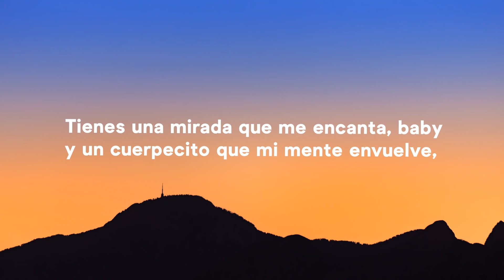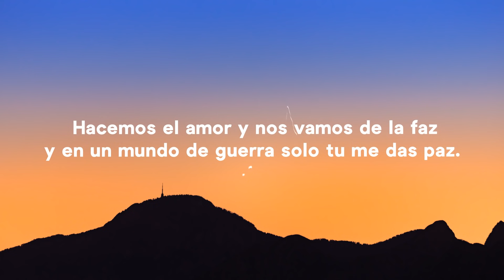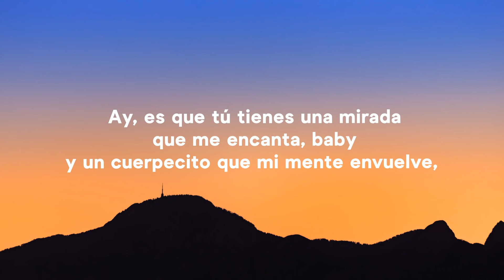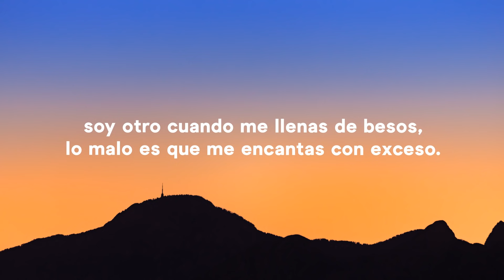Boza - Hecha Pa' Mi (Letra/Lyrics)